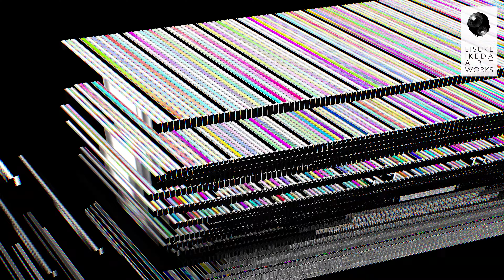【Digital Art】abCnW2683226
Original 4K / 30sec.